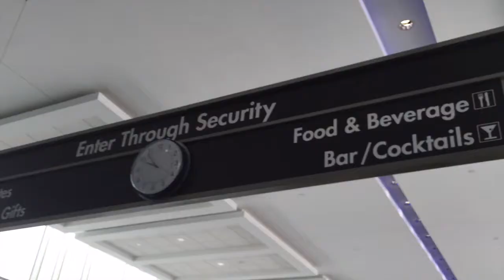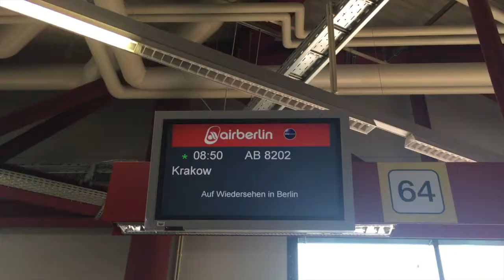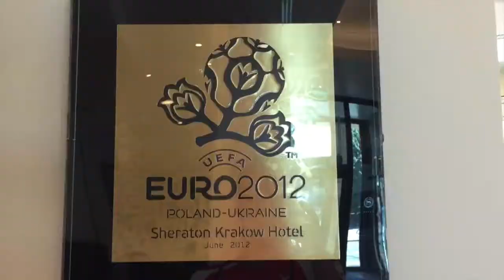Planes, Jetlag, and Automobiles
Vlog One in our 2015 Europe trip.

A daily vlog I'm attempting as my family and I are in Europe.